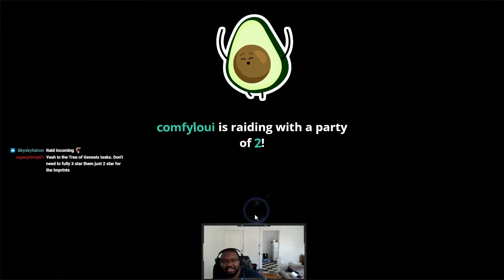Testing out What ML Leo Can Do in This Meta - Epic Seven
before we get veronica geared up, wanted to test ML Leo out after a year of playing with the kid.